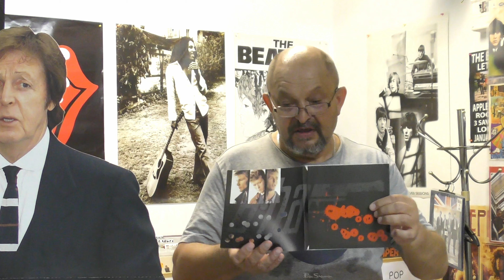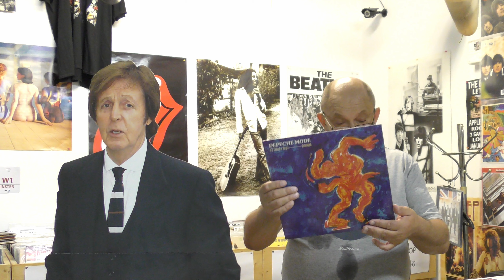Stars on 45 czyli gwiazdy na 45 obrotach 2